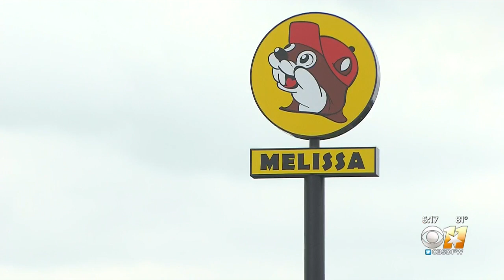Buc-ee's Opens In Melissa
People in the Collin County town of Melissa are going nuts Monday over a beaver.